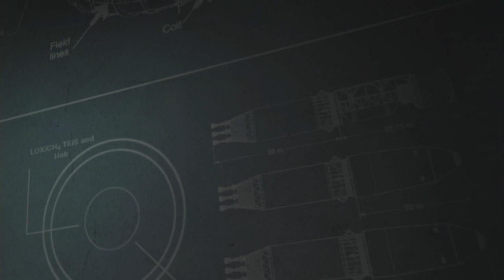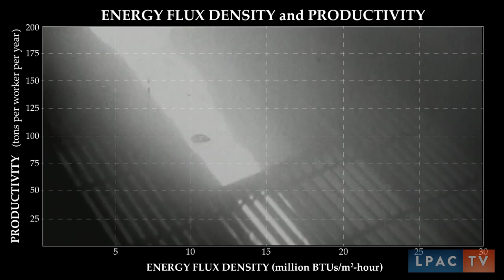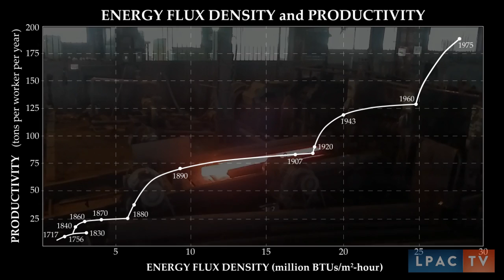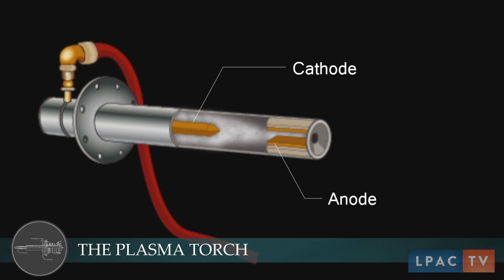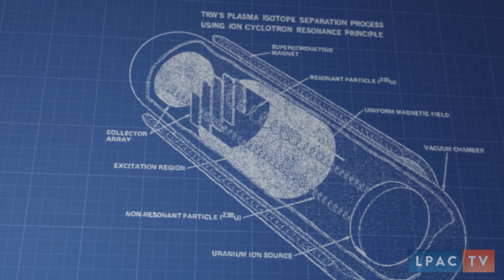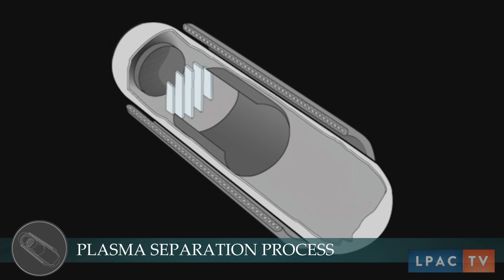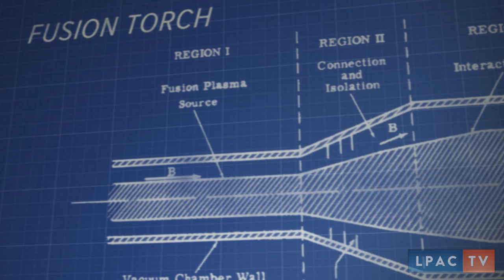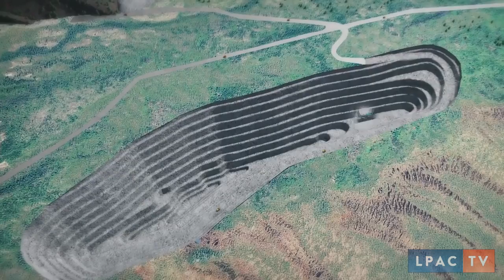The Fusion Torch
Second in the Nuclear NAWAPA: Gateway to the Fusion Economy video series.